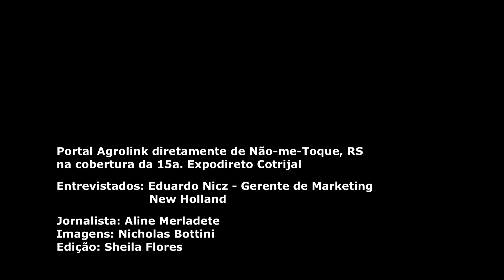Expodireto Cotrijal 2014 - New Holland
Eduardo Nicz, gerente de marketing da New Holland apresenta na 15ª Expodireto Cotrijal o cortador de grama parceria com a Tramontina e o Trator T7.